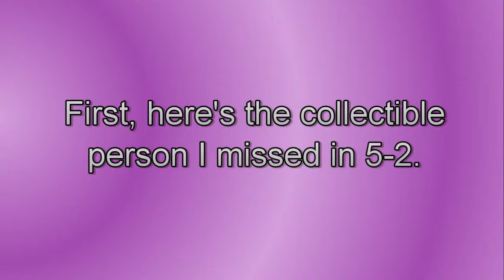8 | Klonoa | Moonlight Capital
Klonoa destroys Ghadius-carrot statues to get through a castle that looks like it's made of hardboiled sweets, while I finally come up with commentary I'm happy with. It's an Easter miracle!

Unfortunately, this episode was a nightmare to edit. The commentary was desynced with the video no matter what I tried, so I had to split up the commentary file in editing and match each section to the correct place, resulting in this episode coming out a day later than I anticipated. Also, this was my second attempt at the level, because the first time around, I couldn't say the intro properly and restarted when I got to the blue room.